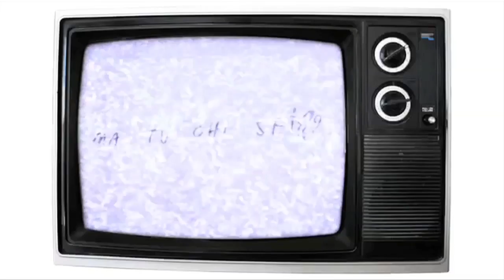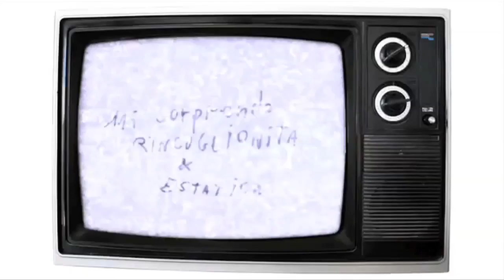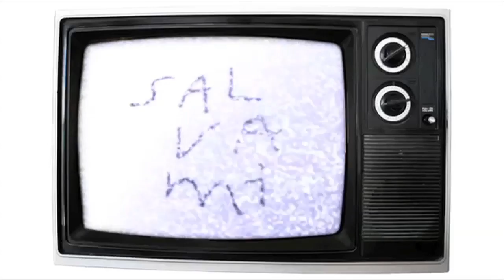La Tarma - CUORE D'ARGENTO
CUORE D'ARGENTO, il brano che anticipa l'album de La Tarma, in uscita in settembre.

Produzione artistica di Saverio Lanza per QUI BASE LUNA